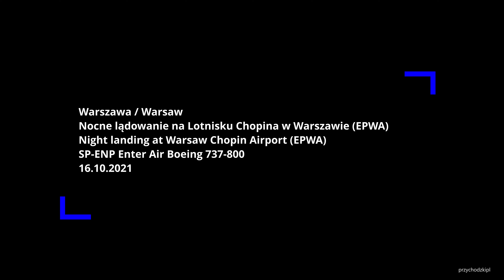Warszawa Enter Air nocne lądowanie na Lotnisku Chopina w Warszawie (EPWA) / Warsaw Chopin Airport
Warszawa / Warsaw - SP-ENP Enter Air Boeing 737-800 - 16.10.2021
Nocne lądowanie na Lotnisku Chopina w Warszawie (EPWA).
Night landing at Warsaw Chopin Airport (EPWA).